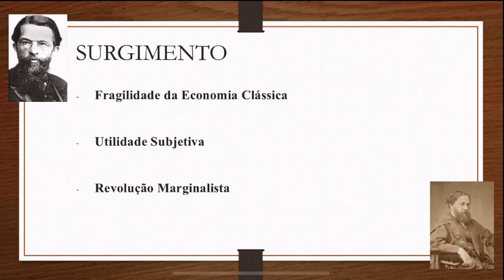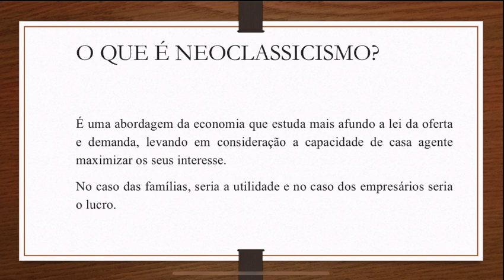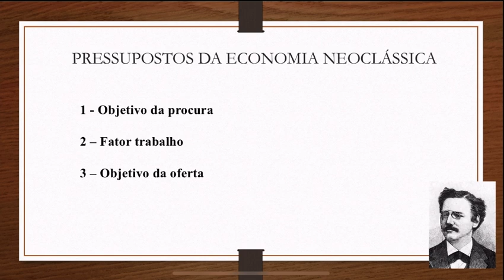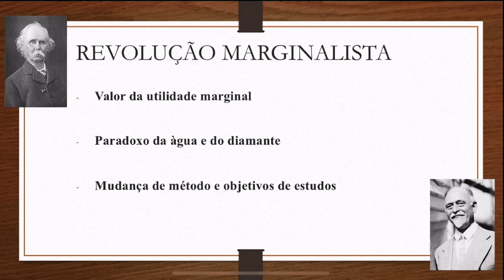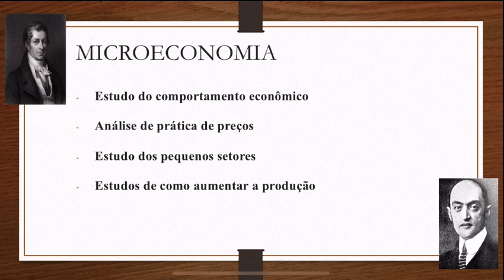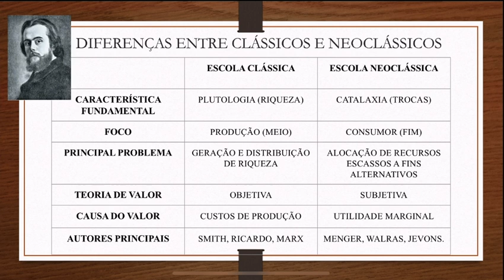Neoclássicos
Participaram desta produção os alunos Gabriel Bonine, Gabriel Guimarães Silva, Jefferson de Souza Filho, Matheus Invernizzi Costa, Vinícius Tavares Filliettaz, Heitor Ferrari Machado Foresti.

Conteúdos abordados:
- Surgimento e o que é o pensamento econômico neoclássco.
- Pressupostos da Economia Neoclássica
- Revolução Marginalista
- Definição básica de Microeconomia
- Comparativo entre o pensamento econômico Clássico e Neoclássico